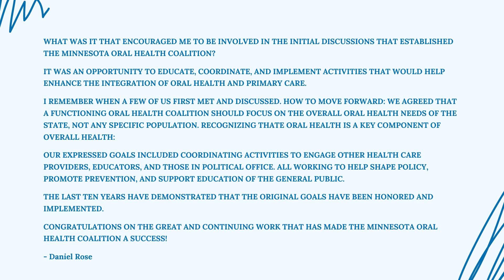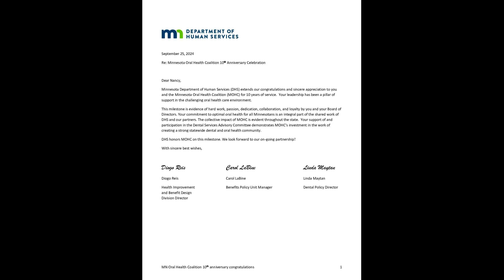10 year Anniversary "Tribute" video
On Wednesday, September 25, the Minnesota Oral Health Coalition celebrated their 10 year anniversary.  Some of our most special friends sent video messages and here they are compiled in one place.  Enjoy!